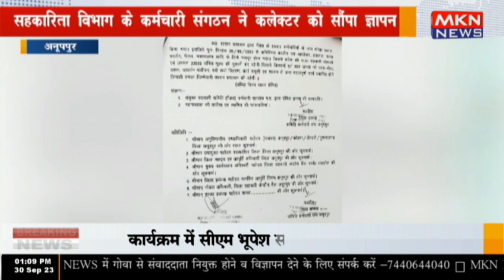अनूपपुर - सहकारिता विभाग के कर्मचारी संगठन ने कलेक्टर को सौंपा ज्ञापन